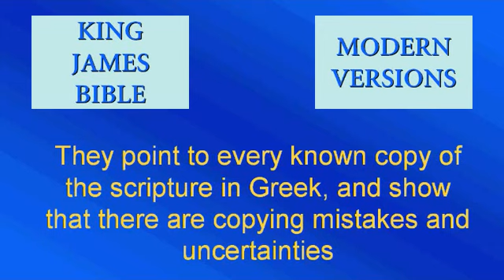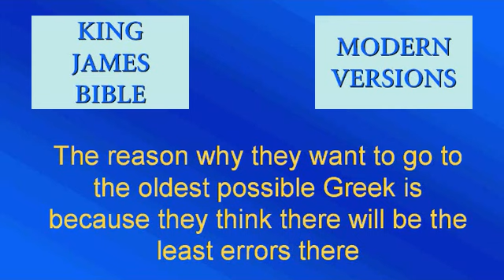Modern Versions versus the KJB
A quick overview of the nature of modern versions of the Bible as compared to the King James Bible.